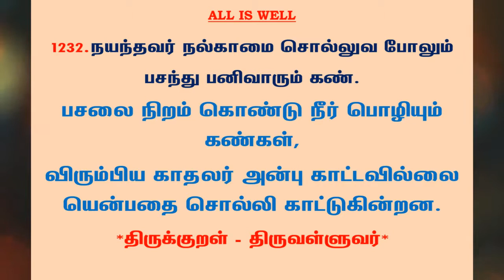#1270 | தினம் ஒரு திருக்குறள் - குறள் 1232 | Kural 1232 - Daily One Thirukkural